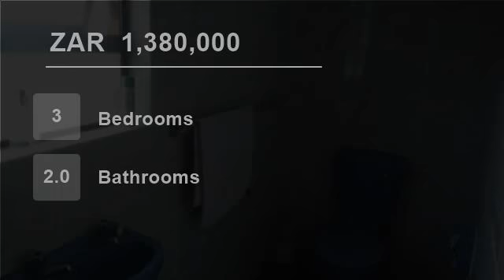3 Bedroom House For Sale in Cove Rock Street, East London, South Africa for ZAR 1,380,000...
To view videos of similar listings in Cove Rock, East London, Eastern Cape please

Property Description

Chas Everitt International Property Group East London presents this lovely 3 bedroom home with an open plan modern kitchen with seaviews from upstairs  lounge and balcony.